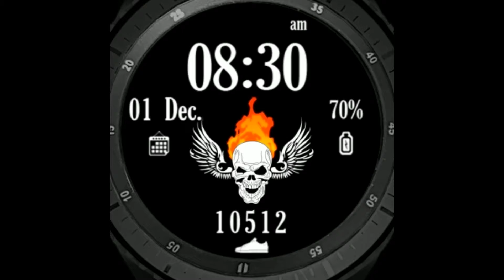Watchface Dancing Fire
Create Watchface by Lemon Animation.